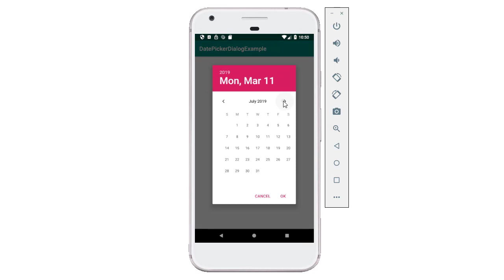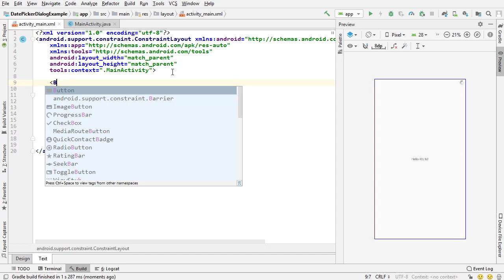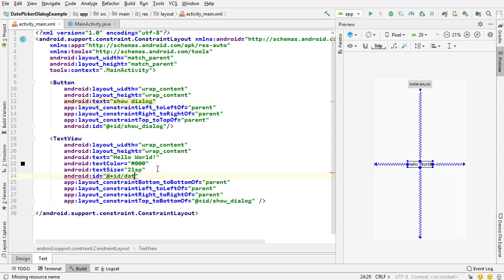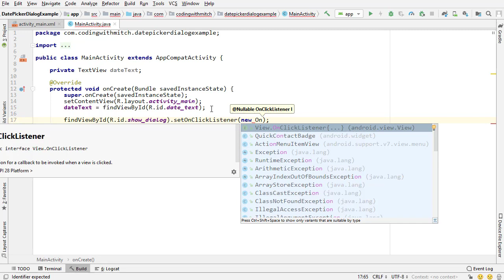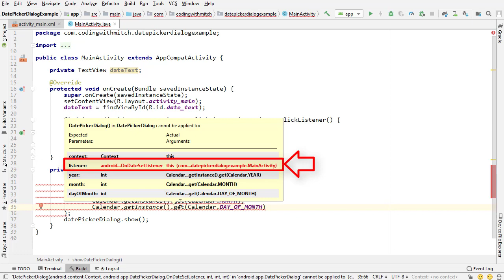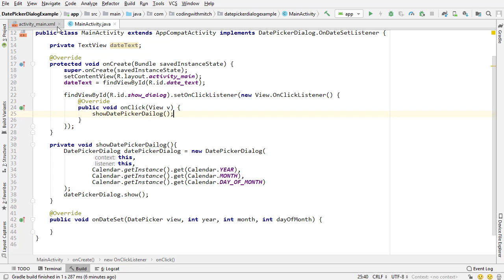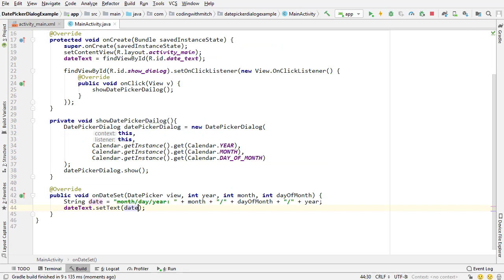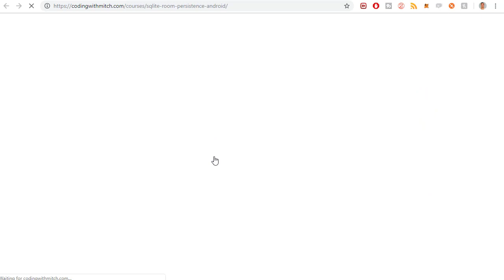Date Picker Dialog on Android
In this video I show you how to select a date from a DatePicker Dialog on Android.

After a date is selected from the dailog, I show you how to use an OnDateSetListener to display the date in a TextView.